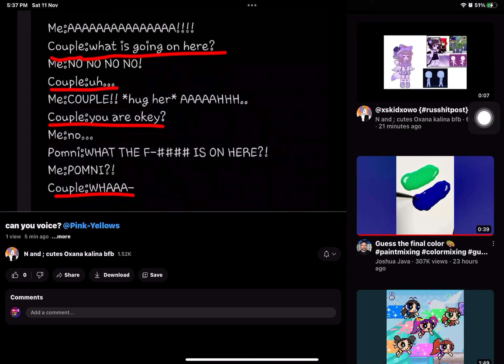Here ya go